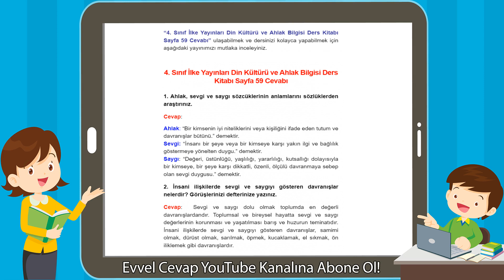4. Sınıf İlke Yayınları Din Kültürü ve Ahlak Bilgisi Ders Kitabı Sayfa 59 Cevabı